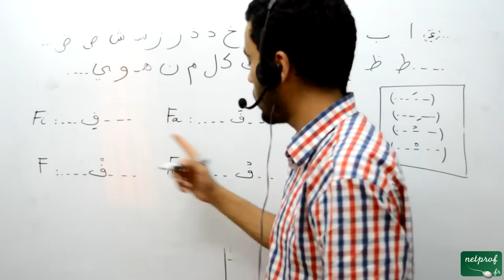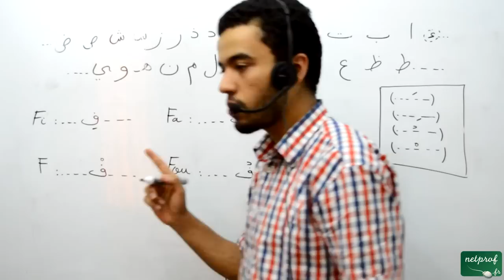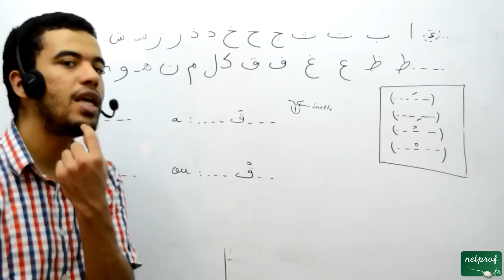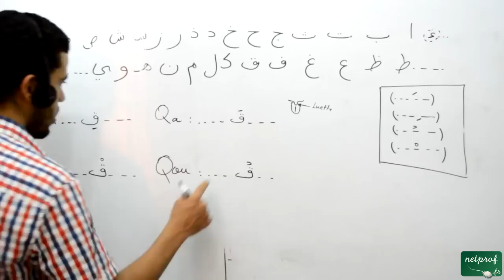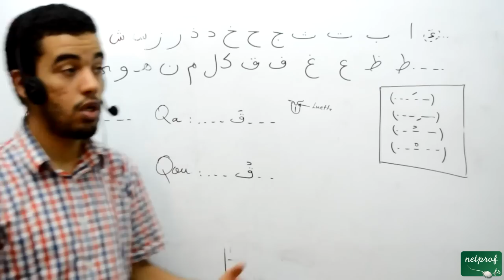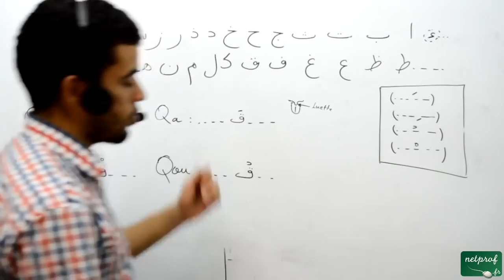027 Langue arabe, la vingtième et la vingt-et-unième lettre de l'alphabet